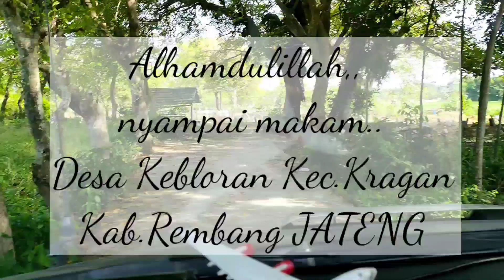Pilgrimage Trip to Kragan | Perjalanan Ke Makam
Ikuti perjalanan kami manteman.. perjalanan ziarah makam para leluhur dan silaturahmi kami ke Kragan, Rembang, Jawa Tengah pada Hari Raya Idul Fitri 1443 H / 04 Mei 2022, dari Padangan, Bojonegoro via Kawengan, Senori, Jatirogo, Bulu, Kragan..